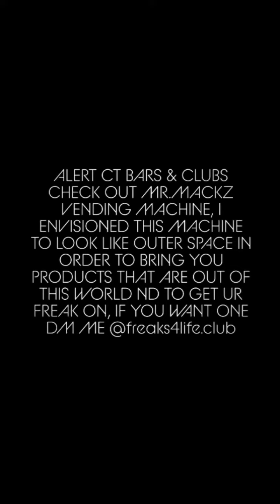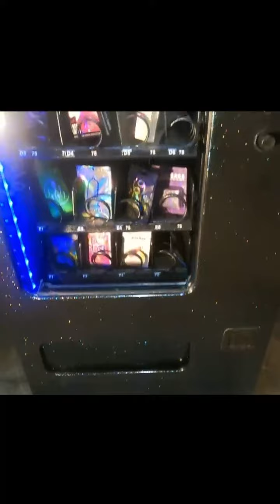MR. MACKZ ADULT NOVELTY VENDING